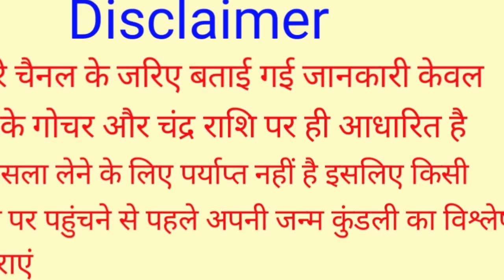Mithun Rashi 26 October 2024 | 26 अक्टूबर 2024 मिथुन राशिफल | आज का मिथुन राशिफल | Gemini Rashi